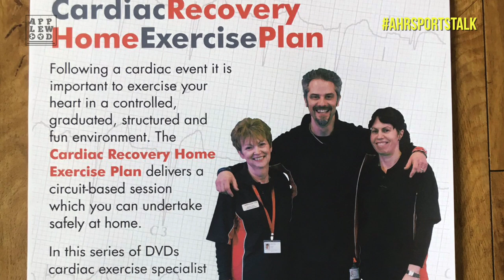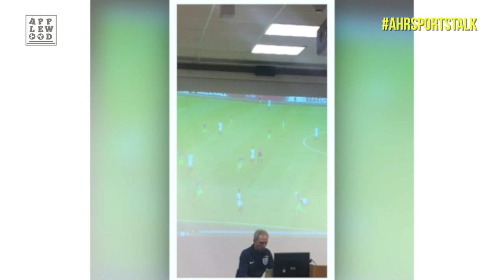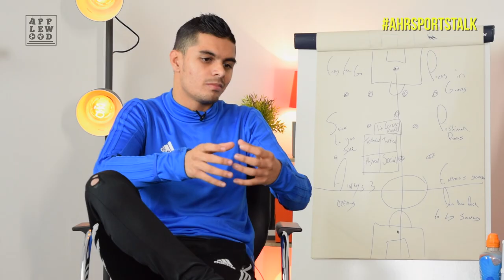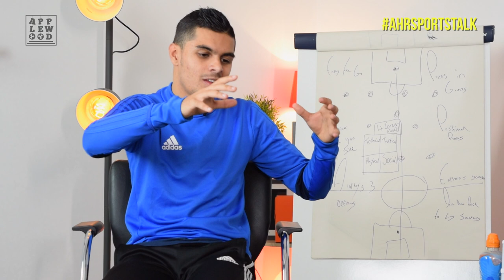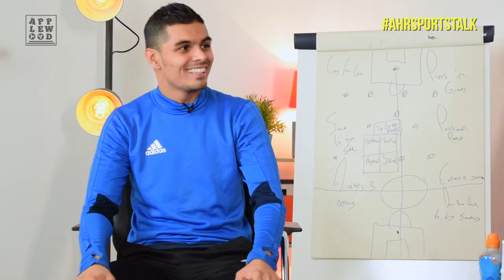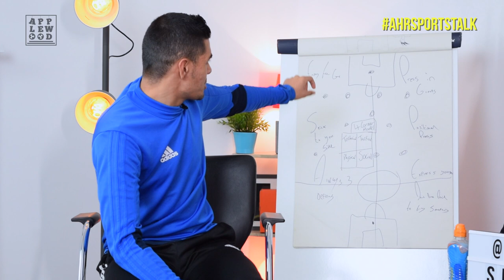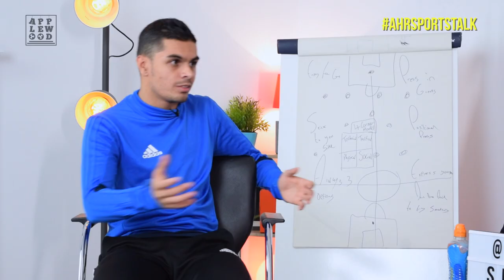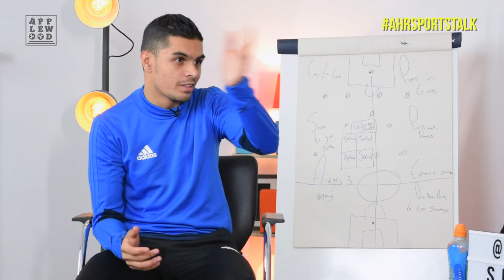How to Make a Career In Football | AHR Sports Talk | Ep. 2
On this episode of AHRSportsTalk, we talk on and off pitch communication, training plans, managing younger players and the most important aspect of being a football coach - feedback

Aashiq is joined by Corey Beecher aka CardiacCorey, and Marc Beezley from Pacesetters Sports & Wellbeing, who are both currently involved in football coaching or for our American viewers, soccer coaching.

So whether you are just starting out, or completed your FA Level 2 Coaching course, or a seasoned veteran, you may learn something.

How To Be A Better Football Coach | AHR Sports Talk | Ep. 2

Proudly produced in Northampton.

Applewood is a new digital channel and platform, raising the volume on voices that matter. We enable, energise and empower an engaged audience, adding commentary to pop culture, sports, social issues, law, politics and current affairs. We also actively encourage you to ‘Tell Your Story’.